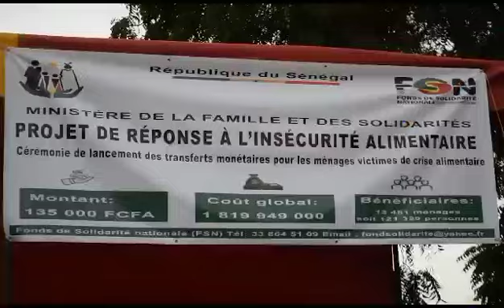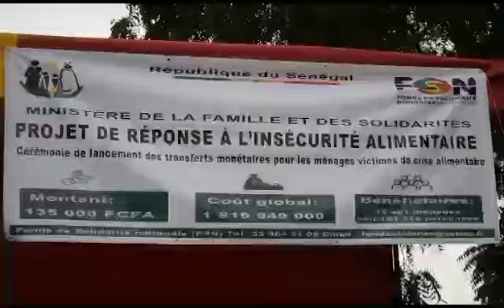Maimouna DIEYE ministre famille à Goudiry